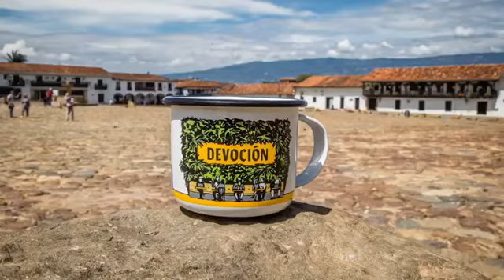Beneficiarios Línea Bogotá Responde - Café Devotion